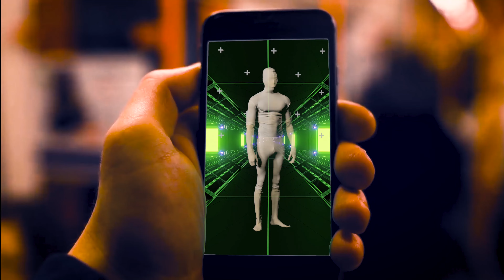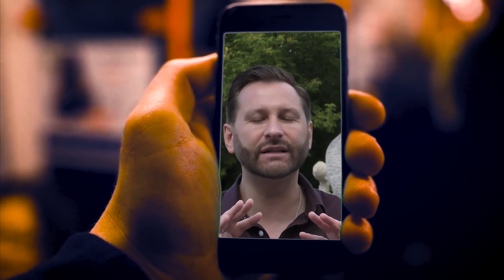Выпуск 15. АНИМУС. 3-АЯ СЕР. Анимус и чувства. ANIMUS. 15/3. Animus and feelings. Dream Guiding Star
Dream Guiding Star (О ЧЕМ ТЫ СПИШЬ?)
В этой серии речь пойдет о связи Анимуса с чувствами женщины.

Глубинная психология telegram

Визуальное творчество - очень трудоёмкий процесс.
Visual creativity is a very time-consuming process.

Ether:  0xdb240E31FA13076a28E025e266B53cEfC6768152

HOPE STAR west (HSW production)